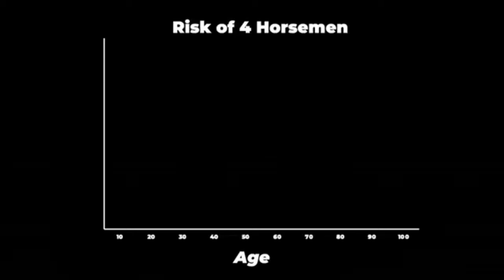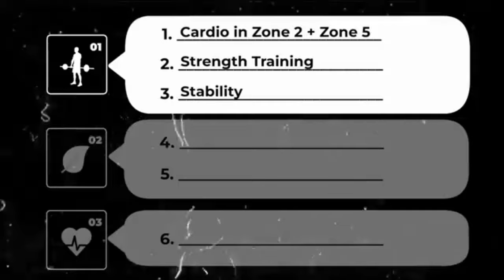The World's Fittest 100 years old!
Imagine reaching 100 years old, still full of energy! How does he do it? With simple but powerful habits that keep him strong, healthy, and happy.😁

Movement: The Key to Staying Alive
For him, movement isn't just exercise; it's life. He runs, plays sports, and stays active every day.

Relationships: Fuel for the Heart
But it's not just about fitness-relationships are his true strength. Staying close to family, friends, and his community keeps him grounded and joyful. Sharing life with others gives him purpose.

Diet – Fueling Body and Mind
He focuses on whole foods: vegan diet,. Every meal fuels his body and keeps his mind sharp. He eats with intention, avoiding junk and filling up on what really matters.

Calorie Restriction: Less is More
He eats smart, with just enough calories to feel energized without overdoing it. Science says this approach can slow aging, helping him stay lean and strong.

Protein – Keeping Muscles Strong
Every meal includes protein to protect his muscles as he ages. Plant-based proteins keep his body resilient and ready for action.

Stability and Routine – Anchors of Peace
He keeps a simple, steady routine that brings him peace and joy. By sticking to daily habits, he finds stability and balance.

Mindset – The Power of Positivity
Finally, his mindset keeps him young. With gratitude, resilience, and purpose, he faces challenges with strength and optimism, living each day with intention.

0:00-0:06 Intro
0:7-0:28- How to achieve 100 Years old
0:29-0:50-1º Secret
0:51-1:08-2º Secret
1:09-1:30-3º Secret
1:30-1:56- 4ºSecret
1:57-2:06- 5ºSecret
2:07-2:35- 6ºSecret
2:36-2:57- Conclusion

How to LOOSE WEIGHT and Cut
My 5-Year Body Transformation 11-16